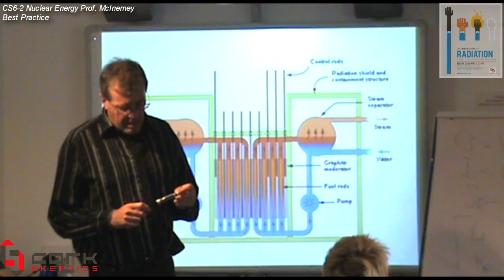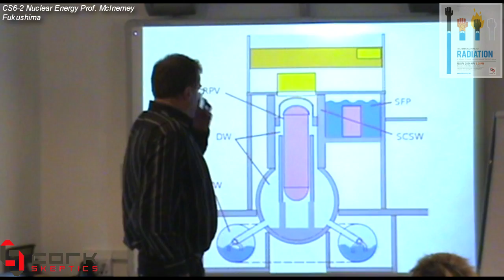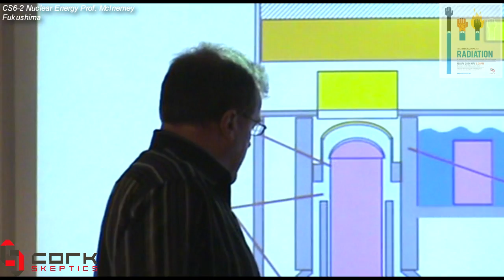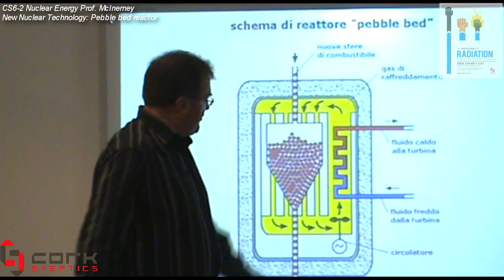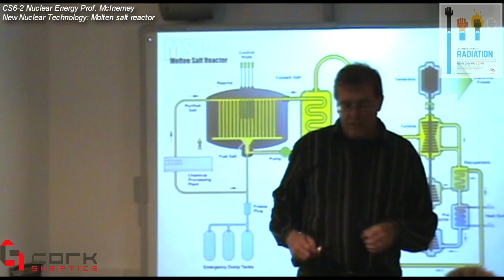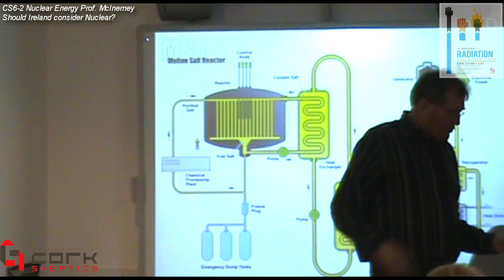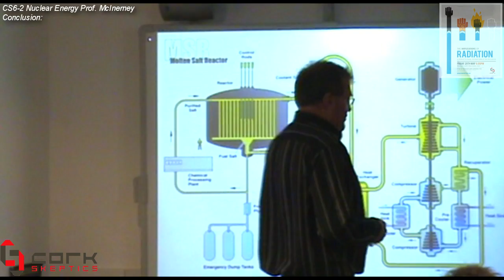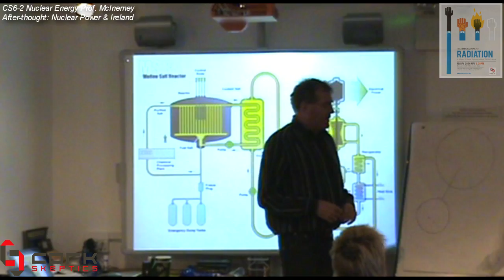Nuclear Energy Reactors Prof.McInerney Part2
Nuclear Energy Reactors